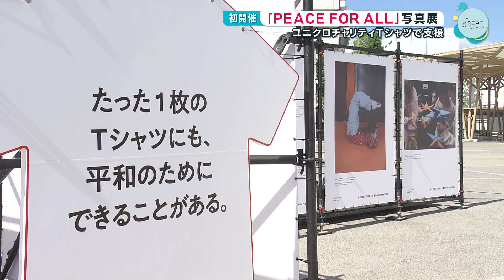【写真展】国枝慎吾さんによる音声ガイドも…広島初開催「PEACE FOR ALL」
ユニクロのチャリティＴシャツプロジェクト「PEACE FOR ALL」の写真展が、広島で初開催されています。プロ車いすテニスプレーヤーの国枝慎吾さんも。

2024年10月9日放送